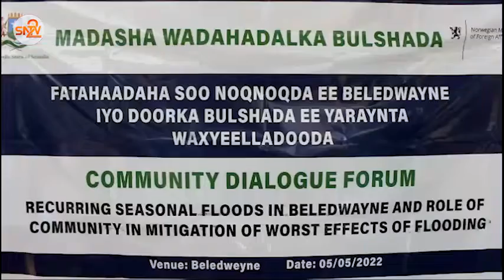Dood ku sabsan sidii xal logu heli laha fatahada ku magalada Beledweyne oo lagu qabtay Beledweyne